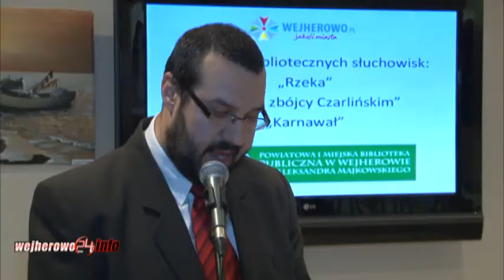VII edycja Wejherowskiego Konkursu Literackiego rozstrzygnięta!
W środowe popołudnie w Powiatowej i Miejskiej Biblioteki Publicznej w Wejherowie odbył się finał VII edycji Wejherowskiego Konkursu Literackiego "Powiew Weny". Tegorocznym mottem, które przyświecało zarówno początkującym, jaki i dojrzałym twórcom z całego województwa pomorskiego, były słowa "Navigare necesse est...".Jak podkreślił przewodniczący komisji konkursowej - Zastępca Prezydenta Miasta Bogdan Tokłowicz - motto tłumaczone jako słowa "żeglowanie jest koniecznością..." nie tracą nic ze swojej aktualności, zwłaszcza dla mieszkańców naszego regionu. Dowodem na to jest ilość nadesłanych prac (55) i ich wysoki poziom literacki, co, w swoim przemówieniu, podkreślił także kolejny juror - Dariusz Majkowski (redaktor naczelny "Pomeranii").